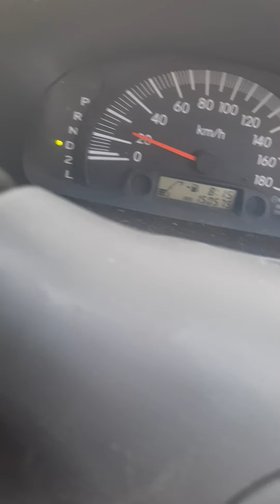Journey up Mt. Rosser to Moneague Jamaica ft. D Hyatt